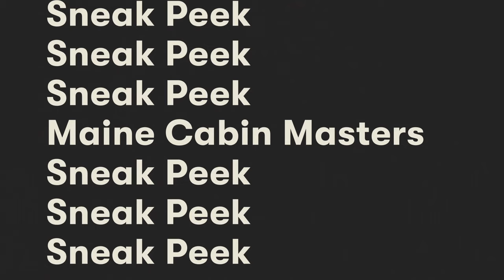Maine Cabin Masters - New Season Sneak Peek | Magnolia Network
Builder Chase Morrill teams up with his sister and brother-in-law to save and transform outdated cabins deep in the remote woods of Maine. From historic cottages to camp cabins, they give these properties the restoration they've needed for decades.

Watch special episodes of MaineCabinMasters Mondays at 9p/8c on MagnoliaNetwork.